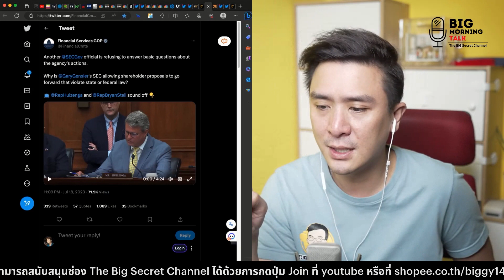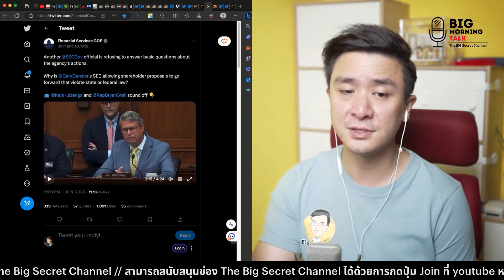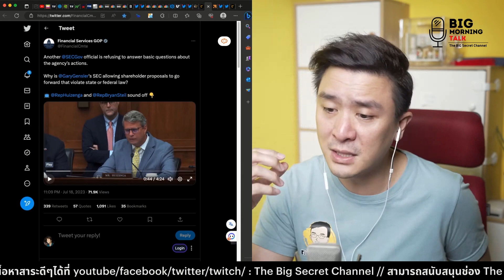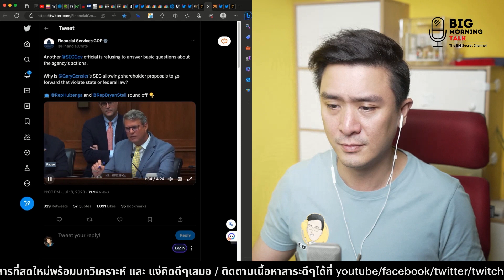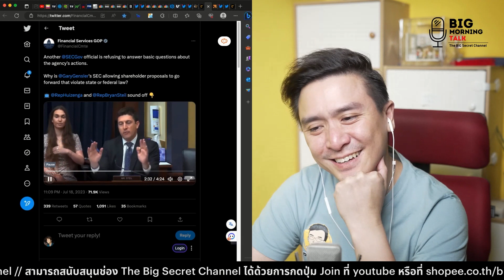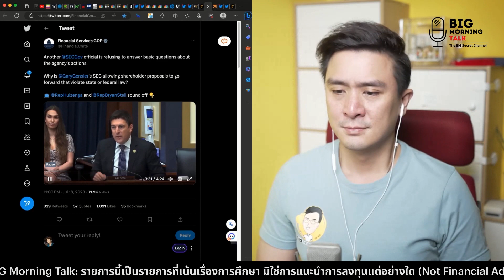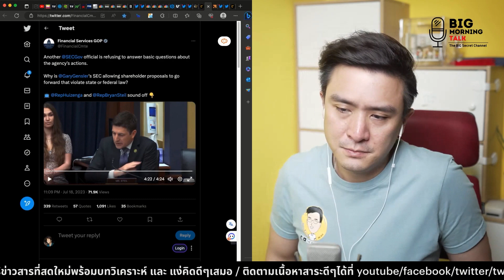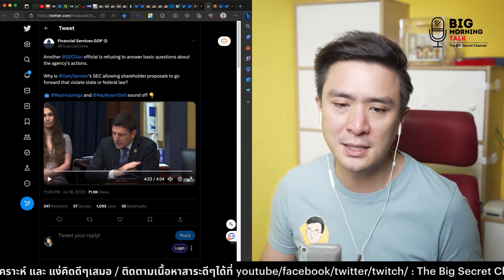สภาเดือด SEC โดนยับ